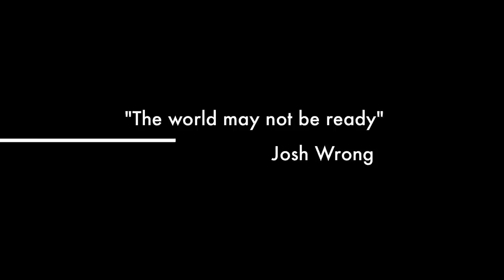Lunar Mansion: The Movie: The Trailer (2012)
Created by Jennifer Razor!  Starring the world's greatest rock band, Lunar Mansion!